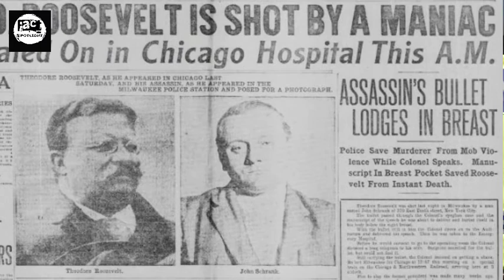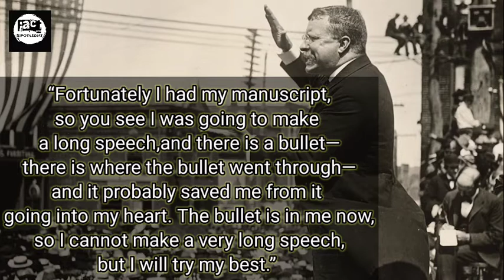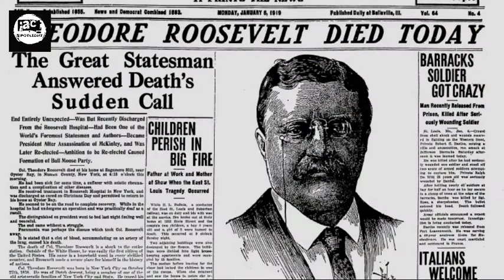Teddy Roosevelt | Teddy Roosevelt shot in a speech | American President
Teddy Roosevelt | Teddy Roosevelt shot in a speech |
Is video me America ke President Teddy Roosevelt ke bare me jankari di gyi hai.
Is video ka uddeshya sirf jankari dena hai na ki kisi ki bhawnao ko thesh pahuchana.